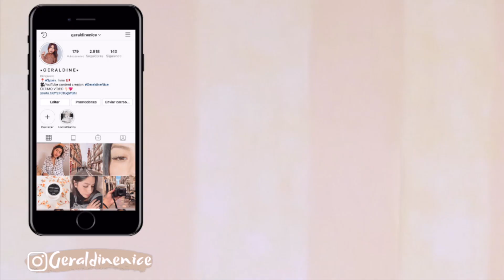BEAUTY 💁🏻‍♀️I MAQUILLAJE SUPER LOW COST + REVIEW ROMANCED W7 /Geraldine Nice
bienvenid@s a un nuevo martes buauty, hoy veremos las mejores recomendaciones lowcost en maquillaje que he probado recientemente y ademas veremos que ofrece la marca W7 con su paleta ROMANCED.

Los beautytips son parte fundamental del canal así que espero os guste, besitos y nos vemos el viernes . 💖💖💖

💖Bienvenido a la NICEFAMILY unete a nosotros.

AQUI ES DONDE VOY DICIENDO COSILLAS A DIARIO DE UNA MANERA MAS PERSONAL.

💖Video anterior ♥

💖MUCHISIMAS GRACIAS💖💖💖💖💖 !